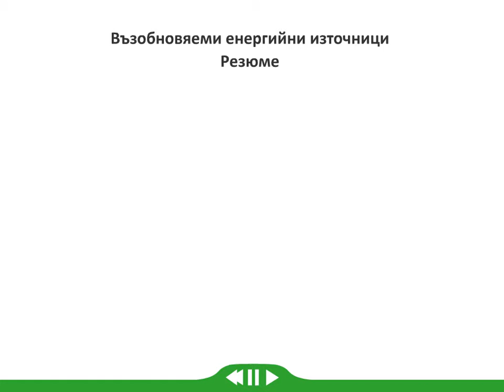Renewable energy sources - bulgarian summary